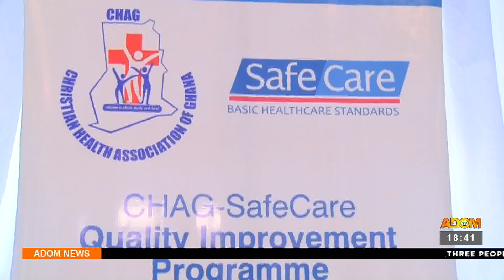Universal Health Coverage: Stakeholders meet to discuss innovations in financing healthcare (3-5-23)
Universal Health Coverage Attainment: Stakeholders meet to discuss innovations in financing health care - Apomuden - Adom TV News (3-5-23)